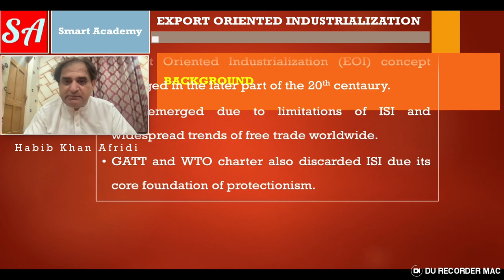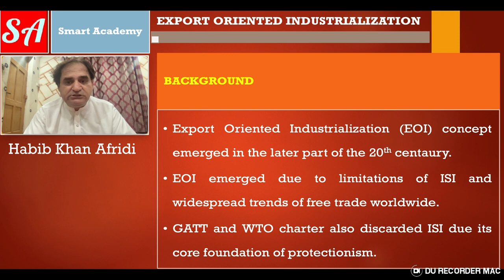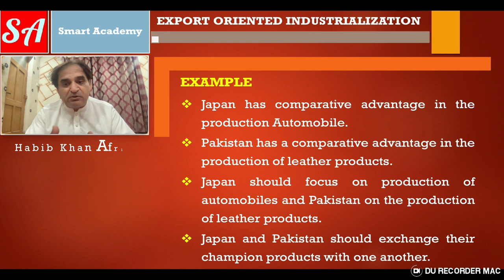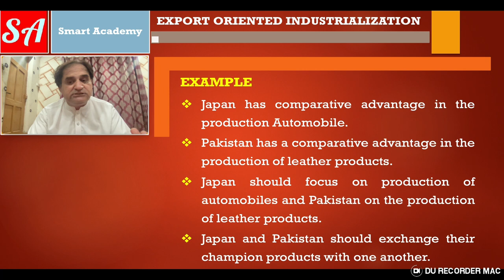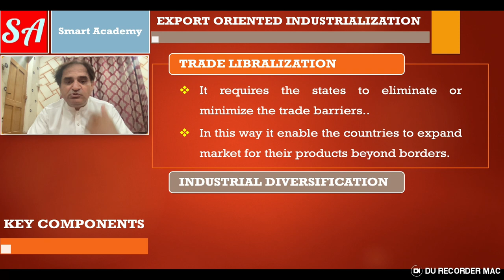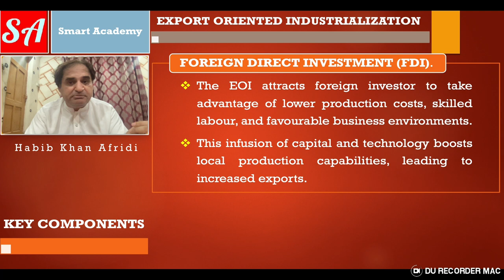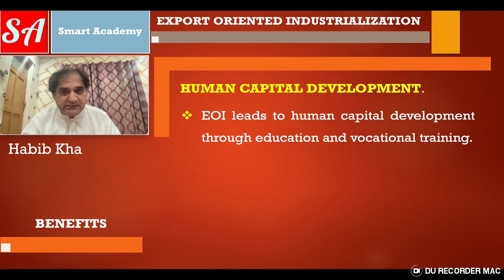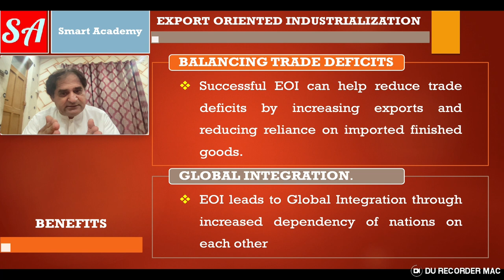Export Oriented Industrialization (EOI)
In today's video, we're delving deep into the realm of Export-Oriented Industrialization (EOI). Join us on this enlightening journey as we uncover the significance, benefits, and challenges tied to EOI, backed by real-world examples that showcase its impact.

Export-Oriented Industrialization (EOI) is a dynamic economic strategy that propels countries into the global marketplace. By focusing on producing goods and services for international markets, EOI drives economic growth, job creation, and technological advancement. In this video, we unravel the intricate threads of EOI, exploring how it fosters economic development, strengthens international trade ties, and transforms societies.

Discover how EOI strategically boosts economies, drives global market integration, and fosters economic growth. We'll explore the factors that contribute to its success, from robust infrastructure to effective government policies, while also addressing the potential risks like market volatility and environmental concerns.

By the end of this video, you'll have a clear understanding of how EOI shapes modern economies and its pivotal role in the interconnected global marketplace. 📈🏭🌟